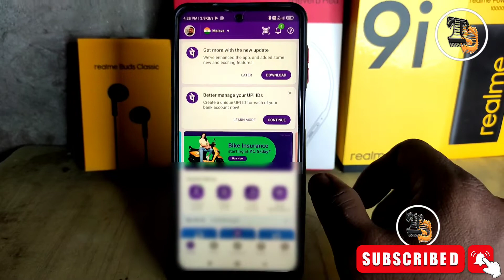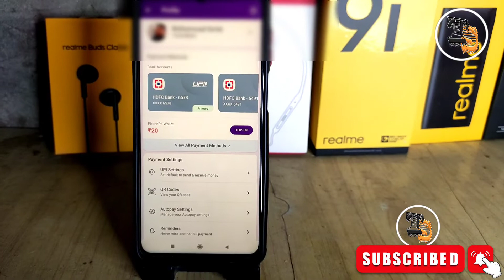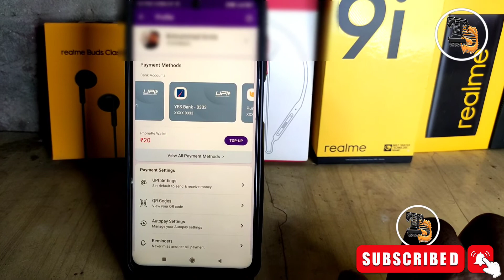Phone Pe Se Khata Kaise Delete Kare 2022 | how to unlink bank account in phone pe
Phone Pe Se Khata Kaise Delete Kare 2022
how to unlink bank account in phone pe
phone pe se apna khata kaise hataye
phone pe se khata kaise hataye
how to delete my bank account from phone pe
phone me se bank account delete kaise kare
how to remove bank account from phone pe

हेल्लो मित्रो आज के इस विडियो में हम सब सिखने वाले है की अपने फ़ोन पे से अपने बैंक खाते को कैसे हटाया जाता है है या फिर उसे डिलीट कैसे करते है उसका पूरा कम्पलीट तरीका मैंने आज के इस विडियो में सिखाया हु तो बने रहिये इस विडियो पे और सीखिए

hello mitro aaj ke is video me hum sab sikhane wale hai ki apne phoe pe se apne khate ko kaise hatya jata hai ya fir use kaise delete karte hai uska poora complete tarika maine aaj ke is video me sikhaya hu to bane rahiye is video pe aur sikhiye